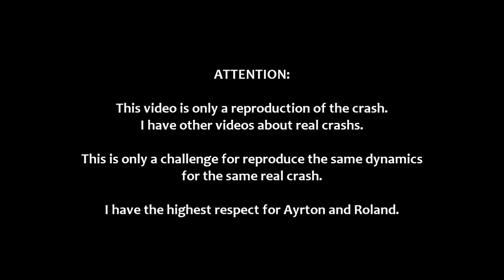F1 Imola San Marino 1994 - Computer Simulation - Crash of Ayrton Senna and Roland Ratzenberger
Please read the text of the beginning of the video.

Is JUST a demostration of the dynamics of senna's and ratzenberger's crash that i could recreate in the game "rFactor"

I have other videos about real crash reproduced with the game rFactor.

Most RESPECT for the victims of that terrible Grand Prix of the San Marino in 01/05/1994.

RIP Ayrton & Roland

Music: The Beatles - Free As a Bird  &  Sigur Rós - Starálfur
Comment: Official italian comment  "RAIDUE"